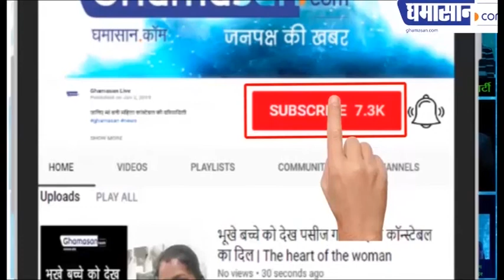इस छोटी सी गलती से आपका Whatsapp Account हो सकता है बैन